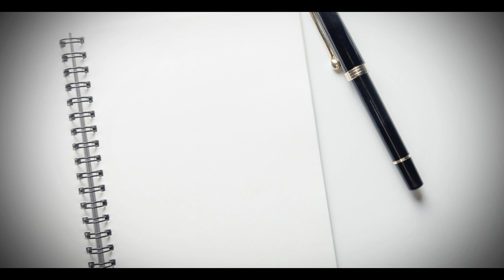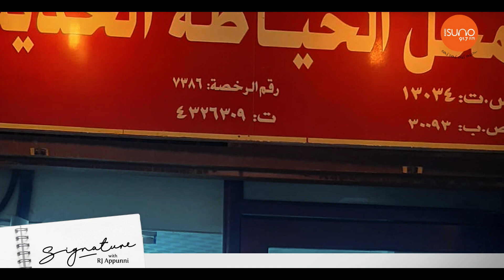ഇന്ത്യൻ പ്രവാസി സമൂഹത്തിന്റെ അഭിമാനം MES INDIAN SCHOOL |VICE PRESIDENT | KHALEEL PAREETH |RADIO SUNO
ഇന്ത്യൻ പ്രവാസി സമൂഹത്തിന്റെ അഭിമാനം MES School
Vice President Khaleel Pareeth സിഗ്നേച്ചറിൽ